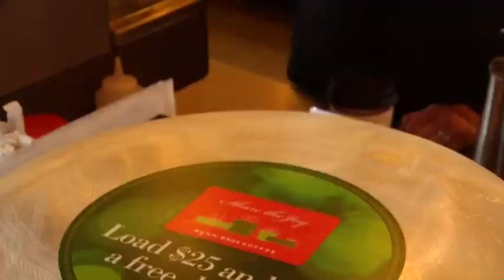Retail Profile Video (Cafe, Dunn Brothers Coffee)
Profile of Dunn Bros Coffee Shop produced by Focus Media Services